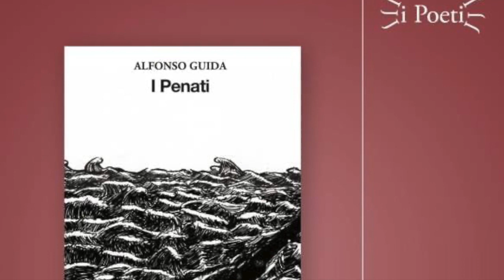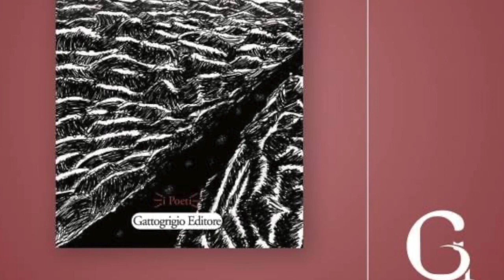Alfonso Guida : da I PENATI, alcune poesie lette dal Clamorosissimo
Sergio Carlacchiani (alias Sergio Pitti, Karl Esse, sergio e Basta!, il Clamorosissimo, Lo Sciamano) è nato a Macerata nel 1959, vive a Civitanova Marche. Artista interdisciplinare è attore, regista, doppiatore, poeta, performer e pittore. Numerose sono le sue mostre personali e collettive di pittura, scultura, poesia, altrettante sono le performances, gli happening e i vernissages  realizzati in Italia e all'estero.  Le sue opere sono presenti e sono state esposte in tutto il mondo. Direttore artistico di varie rassegne teatrali si è occupato di poesia lineare, visiva, concreta, sonora, di mail art e performance art. Ha creato libri/oggetto e scritto diversi libri di poesia, da ricordare tra gli altri un Libro/cartella  a quattro mani con Alda Merini , dedicato a Vanni Scheiwiller, pubblicato nel 2000 per conto del Comune di Morrovalle, in occasione di: Donne In/contro -Donna Modello, edito dalla Tipografia Fioroni di Casette d’Ete - Sant’Elpidio a Mare (FM), in trecento esemplari, numerati e firmati dai due autori, contenenti sei aforismi e tre poesie inedite, scritte dalla poetessa, più sei disegni realizzati a carboncino dall’artista marchigiano. Invece, INDISCREZIONI DAL FORTILIZIO, RPlibri, giugno 2020 è l'ultimo suo libro di poesie. Carlacchiani si è  formato come attore presso il Minimo Teatro di Macerata. Ha seguito poi corsi di perfezionamento con: Eugenio Barba, Franco Ruffini, Riccardo Cucciolla, Cora Herrendorf, Tony Cotz, Giuliano Scabia, Lucia Poli... Ha conseguito il diploma di impostazione ed uso della voce e tecnica del doppiaggio cinematografico, sotto la guida del maestro Renato Cortesi. È un attore in voce leopardista tra i più importanti. La sua ricca attività infatti si è soprattutto rivolta all'uso della voce, numerosi i suoi recitale e eccellenti le collaborazioni: Alda Merini, Margherita Hack, Joyce Lussu, Eugenio Finardi, Sergio Rubini, Fabrizio Bosso, Antonello Salis, Lello Voce, Cesare Bocci, Lorenzo Di Bella, Daniele Di Bonaventura, Mike Melillo... Moltissimi i riconoscimenti che ha conseguito e gli spettacoli rappresentati nelle varie città d’Italia. Ricordiamo tra essi, in occasione delle Celebrazioni Leopardiane (prima di lui Gassman, Bene, Albertazzi, Lavia, Giannini, Bucci...) il 29 Giugno 2010, a Recanati, presso il Colle dell'Infinito, lo spettacolo insieme al pianista Lorenzo Di Bella: “Chopin & Leopardi, il Poeta del pianoforte e il Poeta dei poeti”. I due protagonisti entusiasmarono così tanto  il folto ed esigente pubblico presente che successivamente la contessa Olimpia in rappresentanza di Casa Leopardi chiese all'attore d’interpretare, in sala d’incisione, una selezione dei famosi Canti. La Giacomo & Giacomo SRL nel 2011 ha infatti editò il cd “O graziosa luna, io mi rammento...” Il motivo di tale “azzardo”, se così si può definire, è ben descritto nella nota introduttiva al cd del Professor Lucio Felici: Sergio Carlacchiani è un artista versatile che da tempo si dedica alla lettura pubblica dei poeti. Nel cimentarsi con i Canti di Leopardi, egli ha lavorato tenacemente sui testi, schivando – come raramente accade – l’enfasi teatrale e calandosi, di volta in volta, nelle “situazioni” delle 18 poesie trascelte. Nel 2014 Carlacchiani è tornato al Colle dell’Infinito per essere protagonista di “A voi gentili anime” recital dedicato al grande poeta recanatese, con le musiche eseguite dal vivo dal Quartetto delle Marche.” Il 29 Luglio , nell’ambito del Futura Festival di Civitanova Marche , presso il Teatro Annibal Caro, ha proposto al pubblico, coadiuvato dal quartetto d’ archi Eudora : "E il dì futuro del dì presente"recital anch’esso dedicato a Leopardi.  Il 6 settembre 2020, insieme al pianista e trombettista Dino Rubino ha presentato al Teatro Rossini di Civitanova Marche: Giacomo Leopardi & Chet Baker. Il 17 Luglio 2021, a Civitanova Marche ha aperto al pubblico con una performance la sua mostra antologica: "La sublime e bestiale febbre creativa" Opere pittoriche ed altro dal 1973 al 2021, corredata da un importante e voluminoso catalogo. L'attore ha un canale su You Tube molto seguito, 4500 sono gli iscritti e 2,5 milioni i visitatori che l'anno consultato. Carlacchiani, con le sue 19000 interpretazioni registrate dal vivo o in studio, dà voce a poeti, scrittori, filosofi, dall'origine dell'umanità ad oggi, di tutti i paesi del mondo.
@2016 (protetto dai diritti d'autore) pubblicato ai sensi della legge 22 aprile n.41 n.633 e sue modificazioni. L’ opera di Sergio Carlacchiani è su: You tube, Facebook e sul suo Blog: